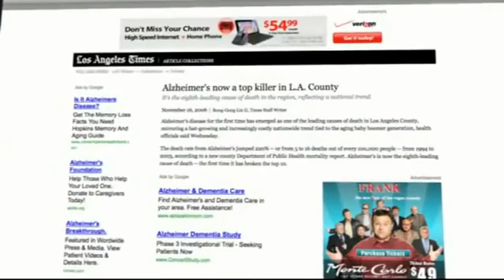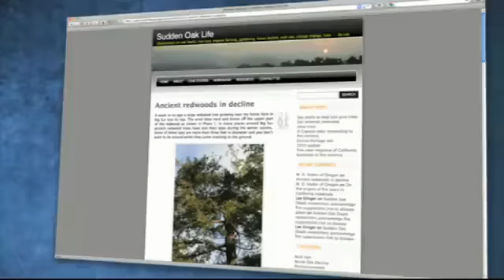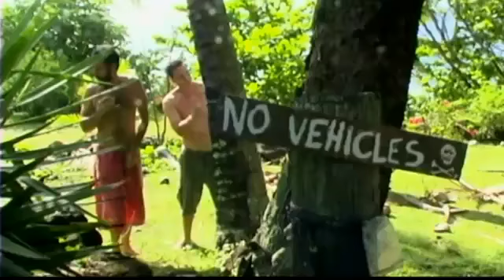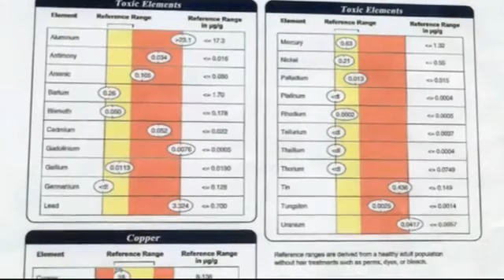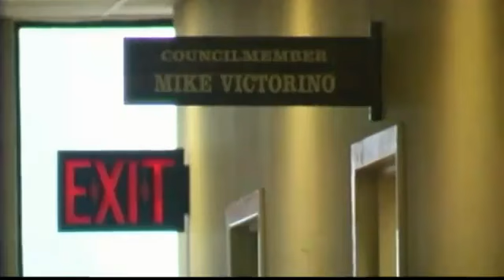What In The World Are They Spraying - 4/7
In the group of vids we look at the depopulation plans of the illuminati..  dont believe anything you hear in any of the vids until you research the subject yourselves & then come to your own conclusion .. also keep an open mind..

if can, spread it video were possible. upload is best way..